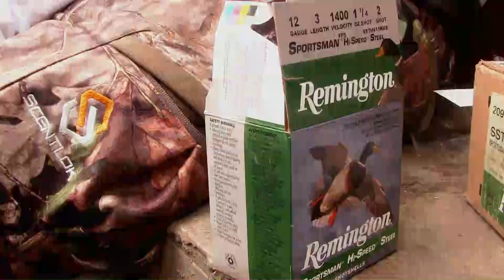Illinois Snow Geese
Team members travel to Illinois for the Spring migration of Snow Geese and self film the conservation season waterfowl shooting from the pit blinds.